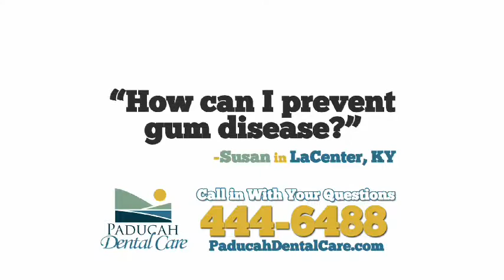How can I prevent gum disease?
Dental Hygienists from Paducah Dental Care explain regular checkups and oral hygiene can reduce the risk of gum disease.